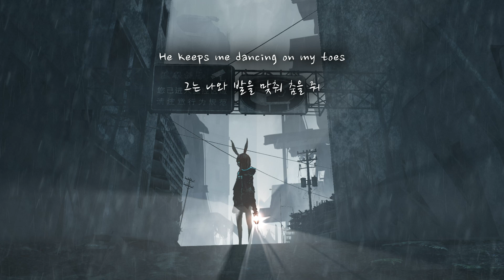LUM!X, KSHMR, Gabry Ponte - Scare Me 한글가사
피쳐링: KARRA

They say you should stay away from villains
사람들은 악당들로부터 멀리 떨어지라고 말하더라
But I don't really see the fun in that
근데 그러면 내가 재미를 볼 수가 없잖아
They told me you'll never learn your lesson
사람들은 내가 어떤 교훈도 얻을 수 없다고 말하지만
But they don't know I took a different class
내가 남들과는 다른 가르침을 받아왔다는 걸 모르잖아

He keeps me dancing on my toes
그는 나와 발을 맞춰 춤을 줘
Leaves me hungry wantin' more
나는 지금 사랑이 고프니
And I love the rush
필요 없는 부분은 생략하자
Always unpredictable
언제나 예측할 수 없지만
But there's one thing that I know
내가 확실히 알고 있는 게 하나 있어
That our love is urge
우리의 사랑이 충동적이라는 걸

I'm falling for the monster
악마와 사랑에 빠졌어
He keeps me up at night
그는 날 잠 못 들게 해
Now my days are numbered
얼마 남지 않았어
Til' I lose my mind
내 마음이 완전히 뺏기기까지
I'm falling for a robber
도둑과 사랑에 빠졌어
Stealin' all my time
내 시간을 훔쳐 가는
I can smell the danger, the danger
난 위험한 냄새를 맡을 수 있지만
But he don't scare me
그는 날 두렵게 하지 않아